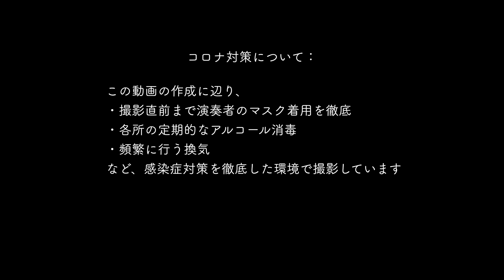チェリスト海野幹雄と仲間たち#3 共演：海野春絵(ピアノ) 鳥の歌 愛の夢 バッハ：無伴奏チェロ組曲より Vc:Mikio Unno, song of birds, Liebesträume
Salon.de.violoncello
～Mikio Unno with friends～vol.3
サロン・ド・チェロ
～海野幹雄と仲間たち～vol.3
アコースティック・デザインシステム提供による、クラシック
音楽動画企画の第二弾。

チェリスト海野幹雄をナビゲーターに、コロナウィルスで演奏
会が開催できない中、音楽を届けたい演奏家と音楽を聴きたい
聴衆を繋ぎます。
第3回目は、海野がコロナ騒動以降に積極的に取り組む様に
なったガット弦&バロック弓による演奏で、バッハの無伴奏
チェロ組曲第1番よりクーラントの他、ピアニスト海野春絵と
の夫婦共演で、名曲をお届けします。

プログラム：
バッハ：無伴奏チェロ組曲第1番ト長調BWV1007より
クーラント
J.S.Bach:cello suite No.1 in G major BWV1007
III. Courante
カタルーニャ民謡(カザルス編)：鳥の歌
P.Casals:Song of birds

リスト(カサド編)：愛の夢第3番
F.Liszt:Liebesträume Nr.3(arr: G.Cassadó)

チェロ：海野幹雄
Cello: Mikio Unno
ピアノ：海野春絵
Piano:Harue Unno

録音・録画・編集：松岡健
Recorded by Ken Matsuoka
収録日：2020/5/26
於アコースティック・デザインシステム内　モデルルーム
関連動画：
海野幹雄と仲間たち

コロナウィルス感染防止対策のため、しばらくは短めの曲かつ
少人数に限った収録を予定していますが、コロナ収束後も見据
えて長く継続していきたいと思いますので、是非チャンネル登
録をよろしくお願い致します！
収録時は、コロナウィルス感染症対策として、撮影直前まで演
奏者のマスク着用を徹底し、奏者等が触れるドアノブや椅子の
背もたれなど各所の定期的なアルコール消毒も徹底、演奏者同
士の距離を離し、頻繁な換気を行っています。
是非、ライブ感覚でお楽しみ下さい。